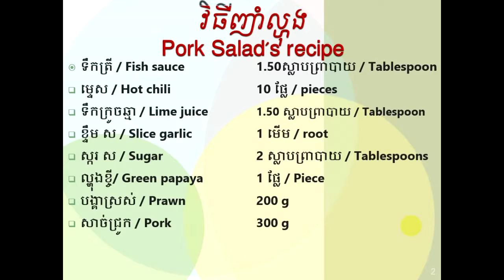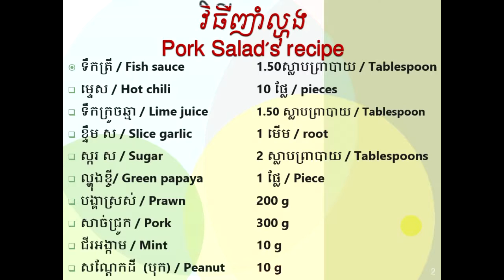Pork and papaya based salad's recipe